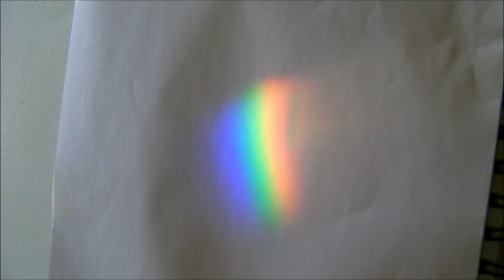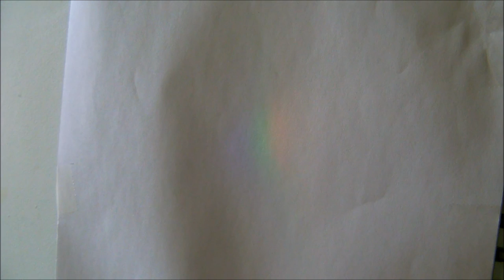Vanishing plasma effect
At least that is what it looks like.